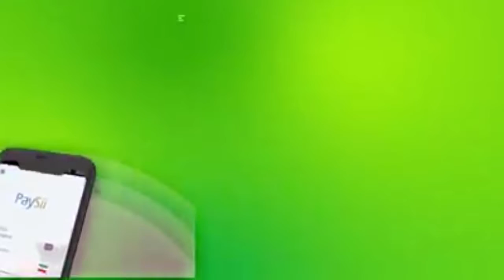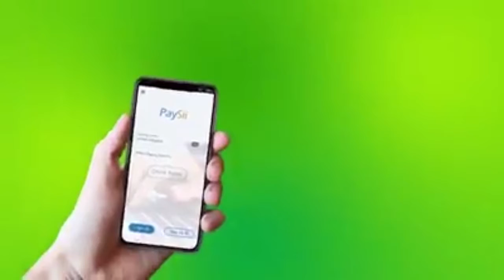Madaxweyanha Oo Bookhday Xarunta Xisbiga Kulmiye + Sababta